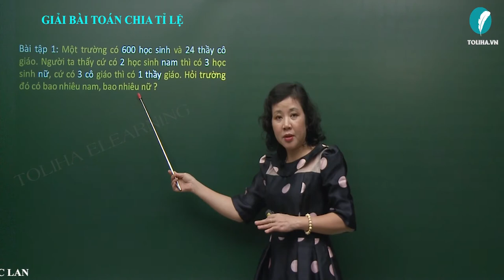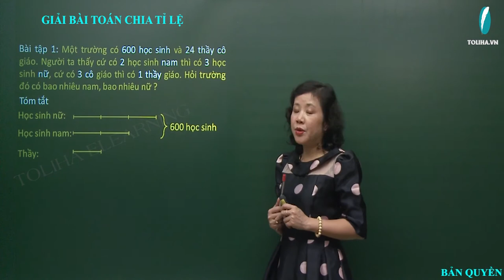Bài Toán Chia Tỉ Lệ - Toán Nâng Cao Lớp 4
Bài tập 1: Một trường có 600 học sinh và 24 thầy cô giáo. Người ta thấy cứ có 2 học sinh nam thì có 3 học sinh nữ, cứ có 3 cô giáo thì có 1 thầy giáo. Hỏi trường đó có bao nhiêu nam, bao nhiêu nữ ?
Bài tập 2: Số bị chia hơn số chia 60 đơn vị. Nếu giảm số chia đi một nửa thì thương mới là 32. Tìm số bị chia và số chia lúc đầu.
Bài tập 3: Cô giáo chia 720 quyển vở cho 3 lớp. Biết 3 lần số vở của lớp 4A bằng 2 lần số vở của lớp 4B. 5 lần số vở của  lớp 4B bằng 3 lần số vở của lớp 4C. Tìm số vở của mỗi lớp.